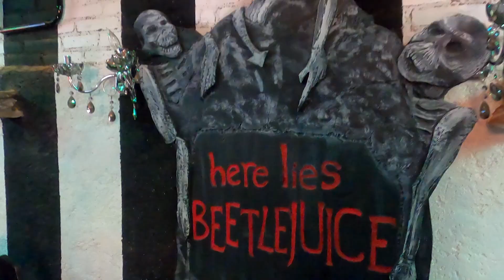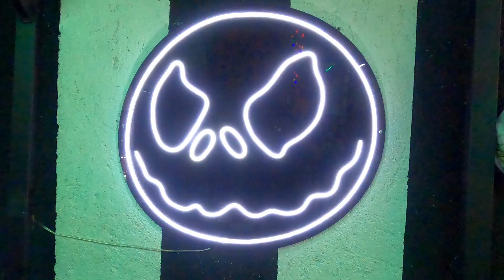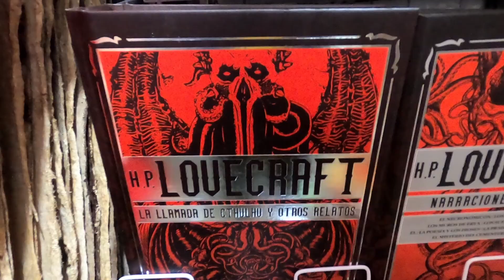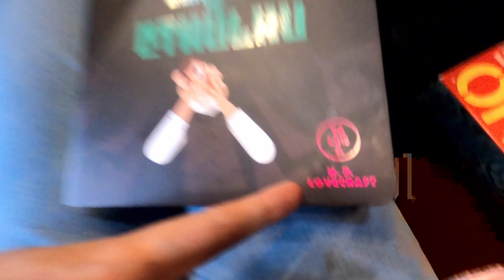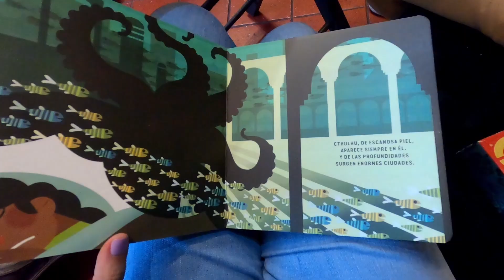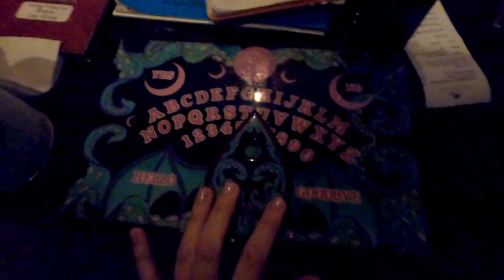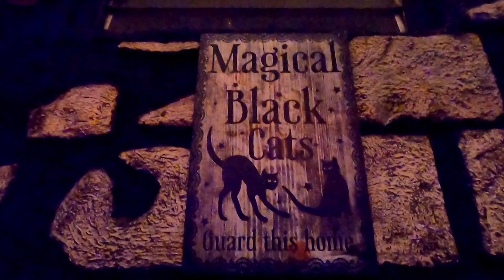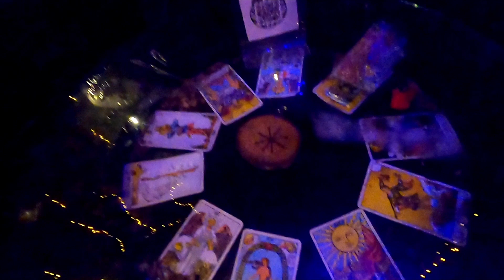RESTAURANTES de TERROR en CDMX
¡HEEEEY!!!
Mi nombre es Chase y en esta aventura Visitamos 3 Lugares Terroríficos y deliciosos en CDMX

Acompáñanos a conocerlos!

CAPITULOS
00:00 Intro
00:37 El Extraño Coffee Bar
03:31 Lovecraft Cafe
12:46 Las Brujas

Chase - chase96ramos
Susy  - suusywalls